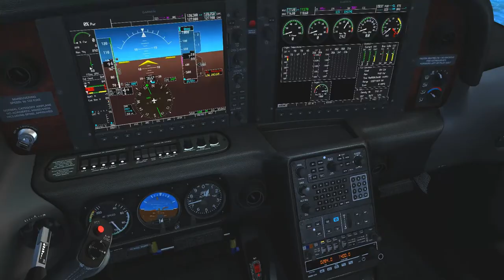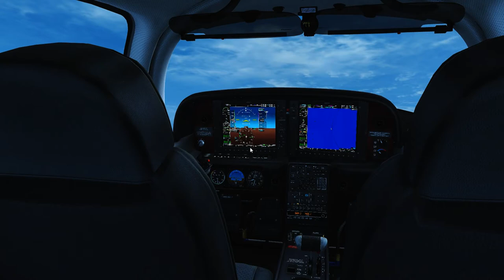[FSX] Flight practice in Malé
Just messing around up here and having fun looking at the beautiful water! Good to see everyone again it has been awhile!

ADDONS
REX Overdrive
bunch of notepad and .bat changes
Carenado Cirrus Sr-22